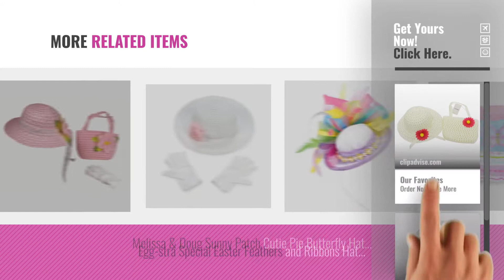Top10 Easter Hats For Girls [2018]: YOPINDO Tea Party Hat Purse Set Dress up Floral Straw Sun Hat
New! 2019 Black Friday / Cyber Monday Girl's Hats & Caps Deals and Updates.

Black Friday / Cyber Monday YOPINDO Tea Party Hat Purse Set Dress up Floral Straw Sun Hat Beach Cap With Handbag 1-5 by YOPINDO

Black Friday / Cyber Monday Fun Express Polyester Tea Party Hat Gloves Set by Fun Express

Black Friday / Cyber Monday Butterfly Twinkles Girls Tea Party Hat Dress Up Play Set With Sun Hat, Purse, and White by Butterfly Twinkles

Black Friday / Cyber Monday 4 Pack Girls Tea Party Hats Assortment Easter Sunhat Bonnet For Little Children & Kids by Gift Boutique

Black Friday / Cyber Monday Butterfly Twinkles Girls Tea Party Hats Dress Up Play Set For 2 With Sun Hats and White by Butterfly Twinkles

Black Friday / Cyber Monday Happy Fun Easter Girls Hat Purse Set Ribbon Tea party Dress Up Easter PINK by Easter

Black Friday / Cyber Monday Dealzip Inc Excellent Summer Hats, Lovely Kids Little Girls Girly Summer Straw Beach Sun by Dealzip Inc